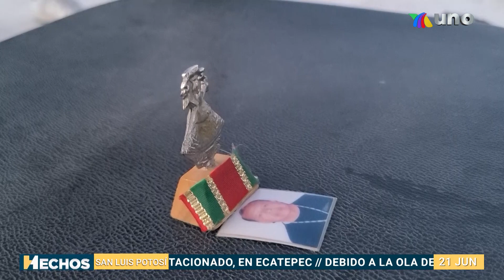HM SLP 210623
HM SLP